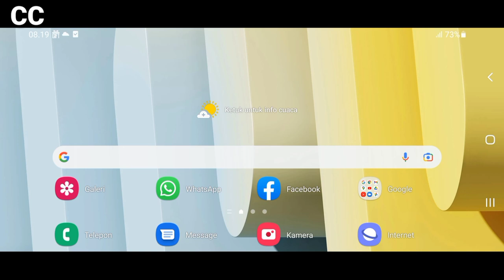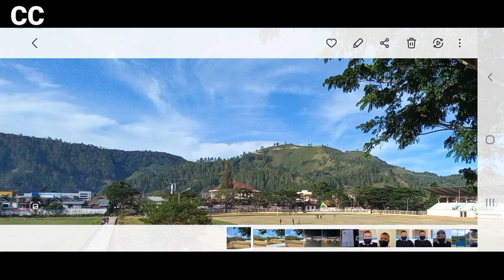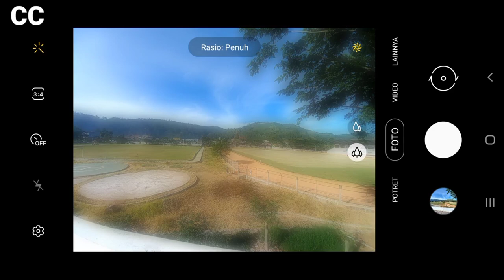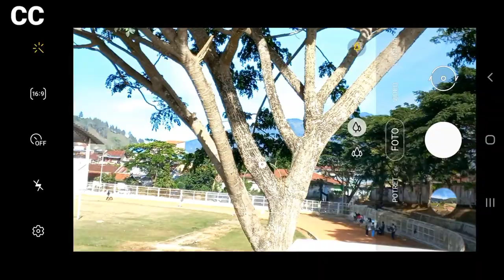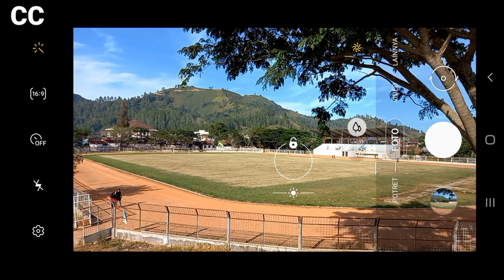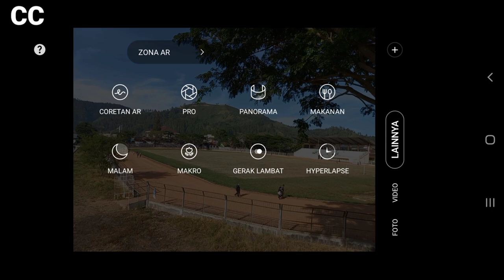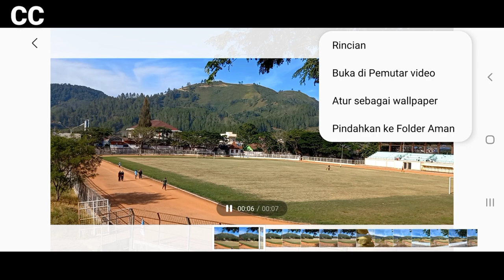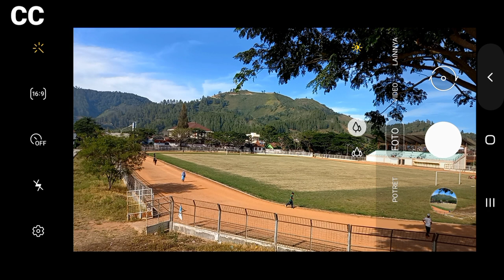Tes Kamera Hp Samsung Galaxy A32 4G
tes hasil kamera hp samsung galaxy a32 4G,
-full
-1:1
-16:9
- 4:3
- 4:3 (kamera utama 64 mega pixel)
kamera utama, kamera wide, kamera ultra wide, kamera makro, kamera potret, kamera pro, gerak lambat atau slow motion, kamera hyperlapse.